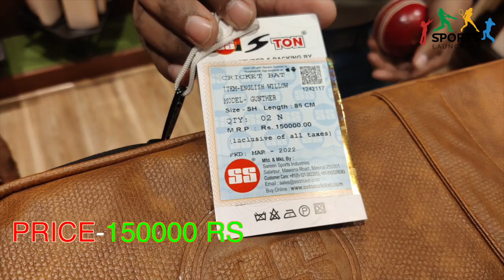EXCLUSIVE: SS launches World's Most Expensive Bat- 'GUNTHER' | Sports Launchpad, OnlySports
SS has stunned the world by introducing the World's Most Expensive Bat called 'GUNTHER'. The beautiful bat comes with a gorgeous-looking leather bag and it will surely make everyone jealous. Take a look at this bat and see for yourself.

VIDEO SHOT BY: Aayush Sharma